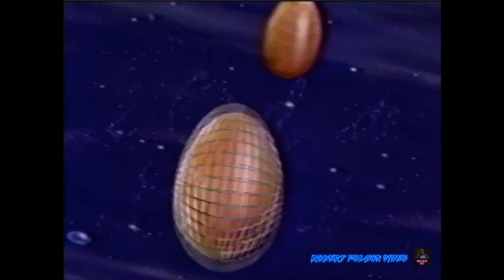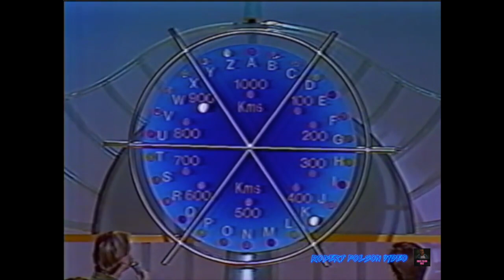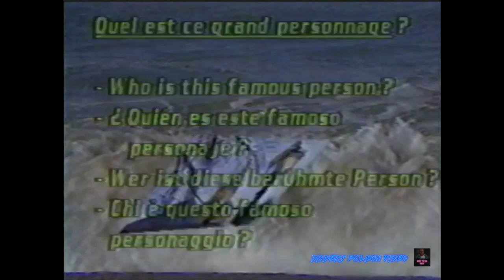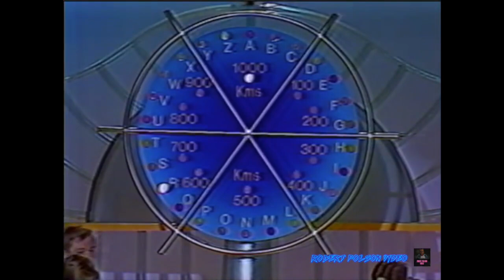36 -- fr3 : 25/12/90 , PUB , speakerine , émission l ' oeuf de colomb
00:00 intro
00:09 pub
00:51 speakerine
02:10 bande annonce cendrillon
03:13 dessine moi un Noel
04:36 l'oeuf de colomb